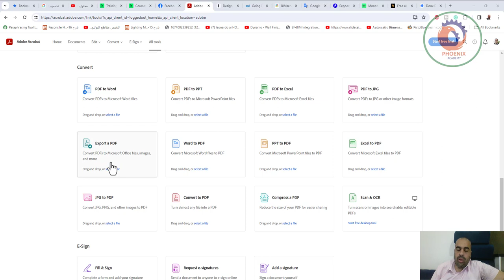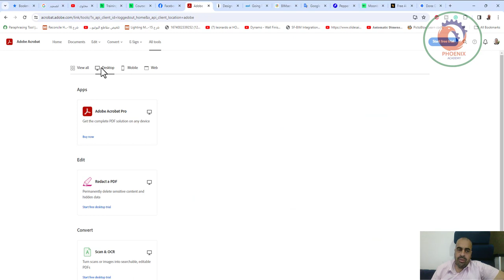تقدروا تحولوا أي ملف pdf إلى ملف Word بالعربي من خلال الموقع الرئيسي لشركة أدوبي أكروبات من خلال خدم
❤️ روابط التواصل
✅ انستجرام